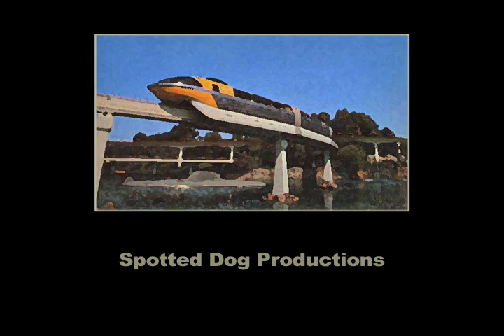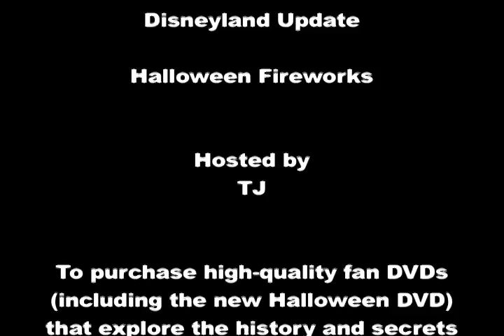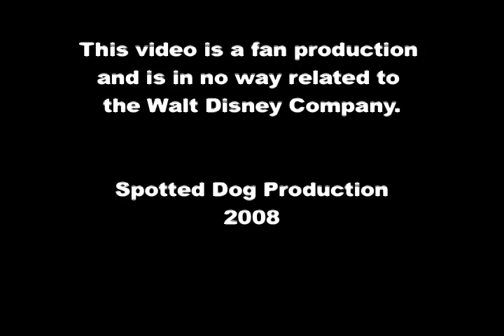Disneyland Update - Halloween Fireworks